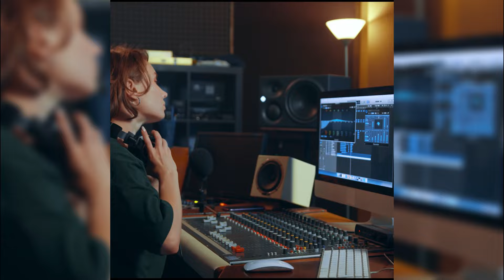🔥 La CAIDA DE BAD BUNNY y el GRAN ASCENSO DE PESO PLUMA ¿Peso pluma se MANTENDRA PARA SIEMPRE?